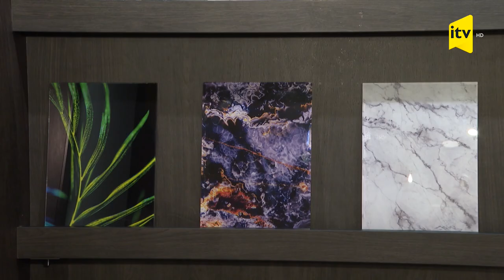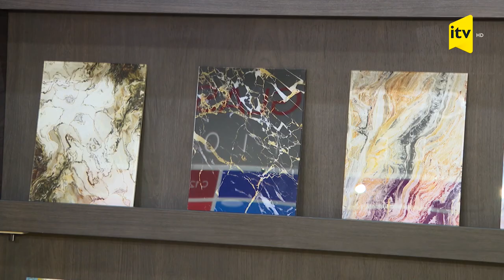Satış nöqtəsi necə seçilməlidir? / İlkin Manafovla İşləmək Vaxtıdır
Satış nöqtəsi yerinin seçilməsi pərakəndə ticarətdə ən vacib elementlərdən biridir. Məhz buna görə İlkin Manafovla işləmək vaxtıdır verilişində Azərbaycanda innovativ istehsal sistemi qurulmuş şirkətlərin birində olduq.

Bu şirkət Azərbaycanda - Glastech olaraq şüşənin müxtəlif formalarda istehsalına ixtisaslaşmışdır. Verilişdə biznes qurulma üsulları, biznesdə işçilərin və satış nöqtəsinin rolundan danışdıq.

İlkin Manafovla işləmək vaxtıdır, müəllifin fikirlərinə əsaslanmış, İctimai Televiziyada yayımlanan verilişdir. Biznes Azərbaycan olaraq verilişdə ölkədə olan iş mühiti, sahibkarləq fəaliyyəti təhlil edilir.

İlkin Manafov Mutfakçı və ForHome mebel şirkətlərinin təsisçisidir. Əsas işi mebel satışı və istehsal olsada blog və Televiziyada müəllif verilişi aparır.